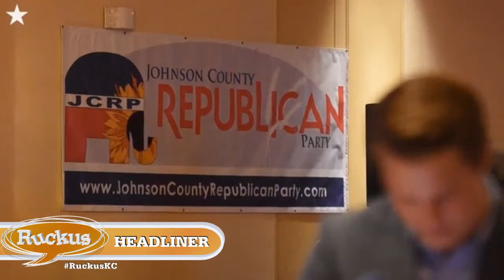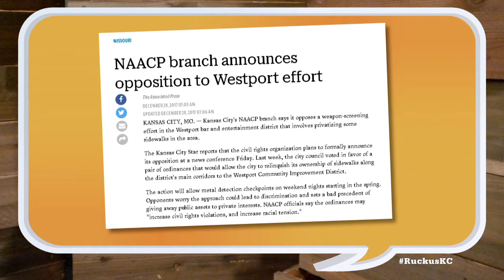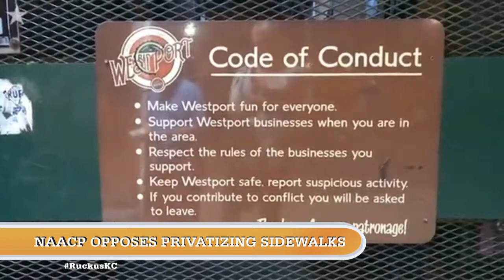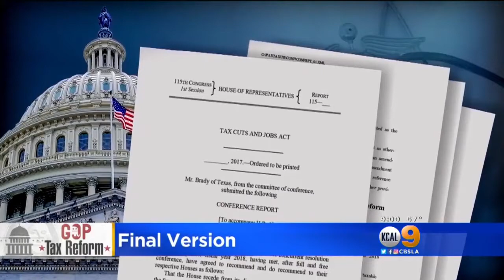Ruckus - January 4, 2018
Mike Shanin talks to Kansas State Representative Joy Koesten about her first year in the legislature. Arthur Benson, Mary O'Halloran, Ron Freeman and Woody Cozad discuss the latest updates on KCI, the Jackson County Jail and the KCK Fire Department, the NAACP's objection to Westport privatization and Trump's tax reform and other first year accomplishments.